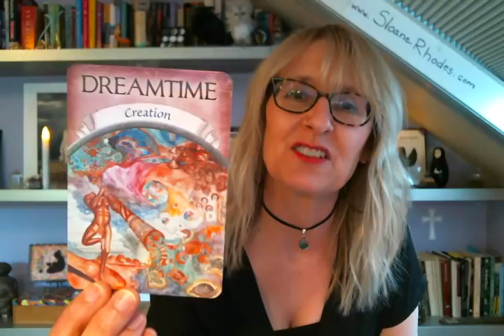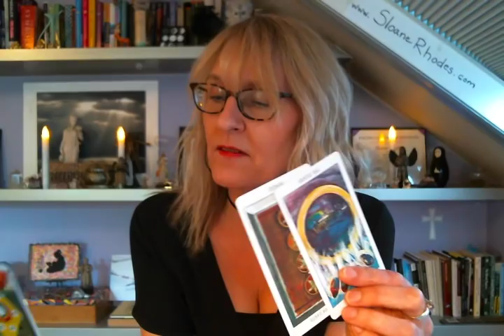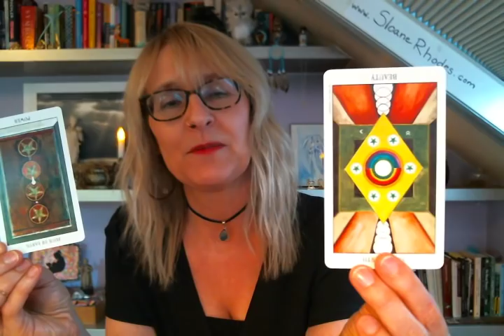March 4, 2018 All Signs Weekly Spiritual Guidance Tarot / Oracle Card Reading by Sloane Rhodes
Decks used: Enchanted Map and Wisdom of the Oracle by Colette Baron-Reid, Numerology Oracle Cards by Michelle Buchanan, Animal Tarot, Magical Fairies, Magical Mermaids and Dolphin, Angel Tarot, Magical Unicorns, Archangel Oracle Cards, Butterfly Life Changes, Angel Answers, Mary Queen of Angels, Oracle of Visions by Ciro Marchetti, Flower Therapy by Doreen Virtue and Robert Reeves, Angels of Abundance, Angel Therapy by Doreen Virtue, Witches Tarot by Ellen Dugan, illustrated by Mark Evans, Druid Craft Tarot by Philip and Stephanie Carr-Comm, illustrated by Will Worthington, Chakra Reading Cards Oracle deck by Rachelle Charman, The Wild Unknown Tarot by Kim Krans, Earth Magic by Steven D. Farmer.